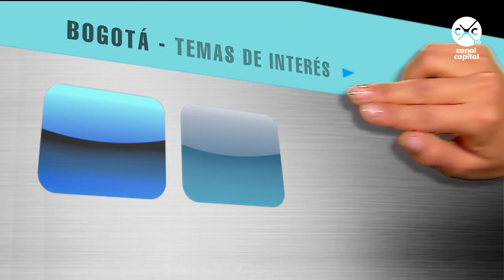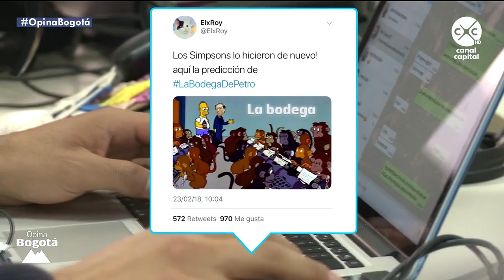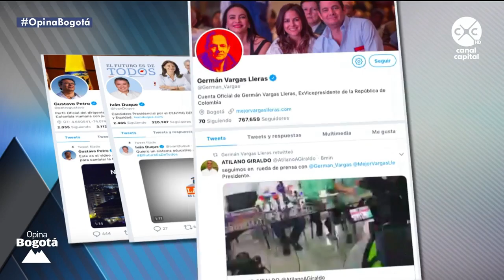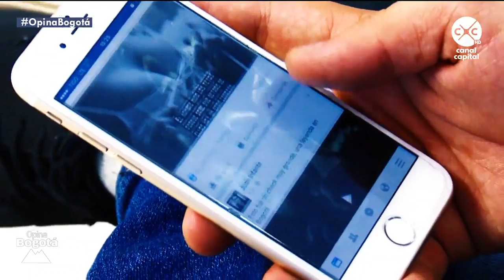Opina Bogotá - ¿Quién ganó el Debate En Capital?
El debate de Canal Capital fue un rotundo éxito, los candidatos compartieron su visión de ciudad y los proyectos que desde la presidencia de la República planean realizar. En Opina Bogotá Guillermo Franco director de Pulzo y Carlos Arias de Estrategia & Poder realizaron el análisis.